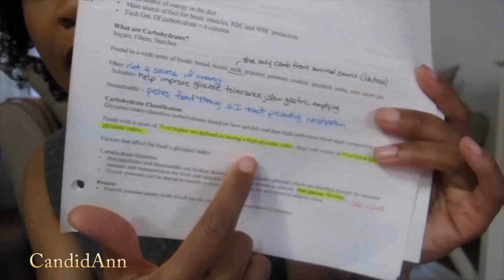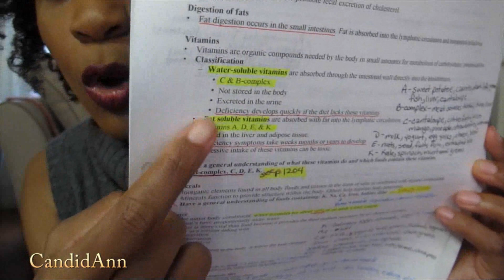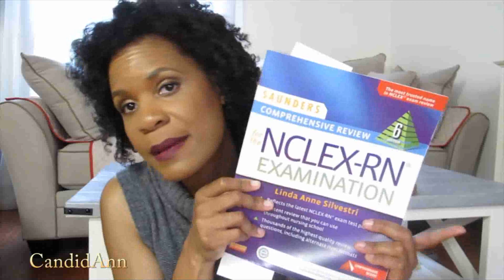10 Tips on How to get an A in Nursing School